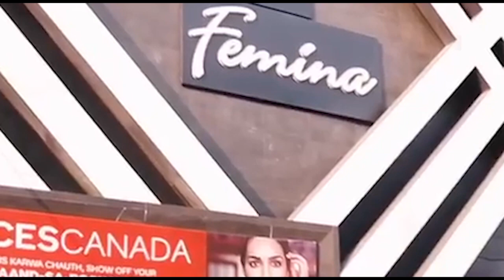मेरठ कचहरी में हत्यारोपियों को गिरा गिरा कर पीटा । Firstbye.Tv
मेरठ कचहरी में कैदियों की सुरक्षा पर आज एक बार फिर से सवाल खड़ा हो गया। हत्या के एक मामले में पेशी पर आये आरोपियों को दूसरे पक्ष के लोगों ने नीचे गिरा गिरा कर मारा। मौके पर मौजूद पुलिस दोनों पक्षों को अलग करने की कोशिश करती रही लेकिन कामयाब न हो पायी। बड़ी मशक्कत के बाद दोनों पक्षों को अलग किया जा सका। ये हत्यारोपी मेरठ के जानी थाना इलाके में हुए एलानिया कत्ल के मामले से जुड़े हैं। दोनों पक्षों को फिलहाल हिरासत में ले लिया गया है।  जानी थाना क्षेत्र के सरधना के कलंजरी गांव में 55 वर्षीय इंद्रवीर के भाई नौराज और भतीजे ज्योति ने मिलकर फावड़े से उनकी हत्या कर दी थी। आज आरोपियों की पेशी थी ।